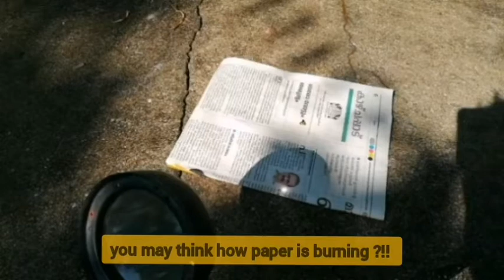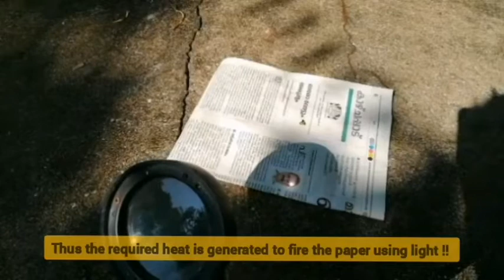Science Experiment: Burn paper with sunlight!!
a small scientific experiment using a magnifying glass and sunlight ! convergence light theory explained.